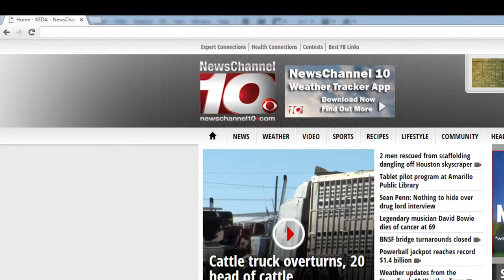Jackson-Hewitt's 2017 Tax Tips: Tip 7